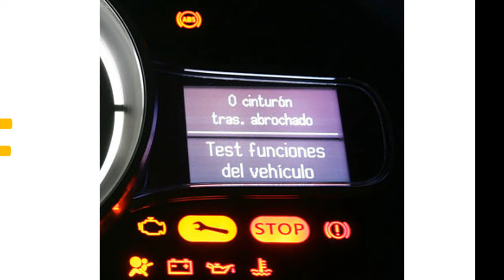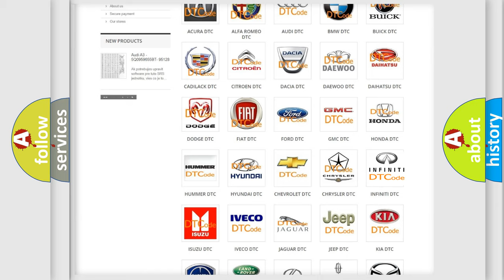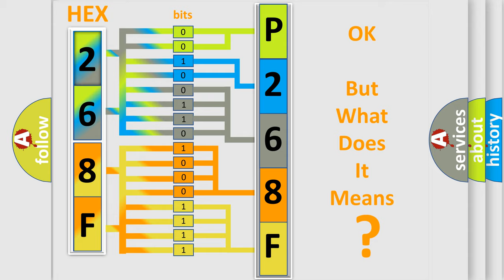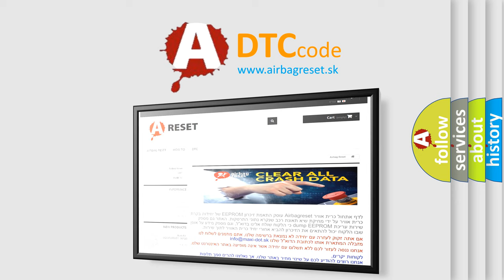DTC Ford P268F Short Explanation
Contents:
0:21 Basic DTC analysis according to OBD2 protocol standard.
1:48 Insight into programming
2:58 A diagnostically understandable description of the Diagnostic Trouble Code
3:05 Basic error definition

Make:
Ford
Code:
P268F
Definition:
Vbatt.2 Circuit Open
Cause:
This DTC sets when the LTM does not detect battery voltage on the high current power feed circuit.